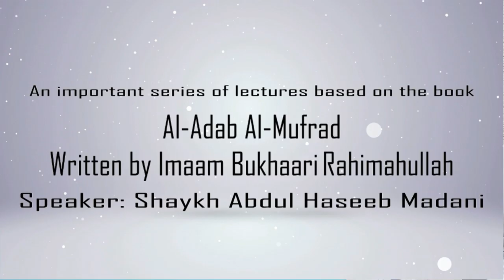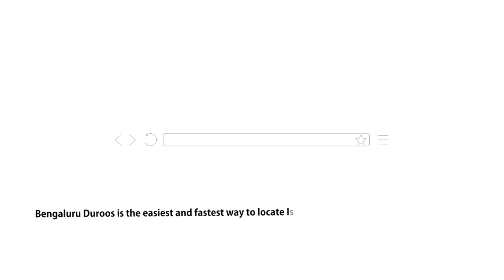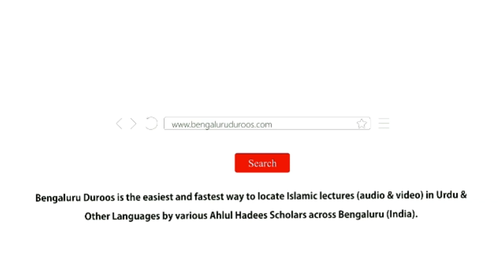Ghulaam Se Wahi Kaam Liya Jaye Jis Ki Wo Taaqat Rakhta Hai by Shaykh Abdul Haseeb Madani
Topic: Ghulaam Se Wahi Kaam Liya Jaye Jis Ki Wo Taaqat Rakhta Hai

Series: Explanation of the book "Al-Adab Al-Mufrad" written by Imaam Bukhaari (ﺭﺣﻤﻪ ﺍﻟﻠﻪ)